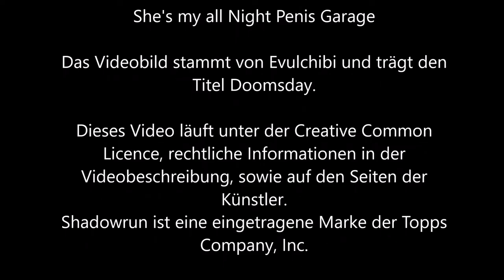217 - Sapperlot - Der Mett Vinci Kot [Shadowrun 5 Pen & Paper]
Aber wenns doch so gut schmeckt? Nur weil Jojo zu dumm is, sich die Sache mal genauer anzusehen, muss ihr Umfeld wieder leiden, dumme Kuh. Wenigstens war Kaban da um klug zu sein.